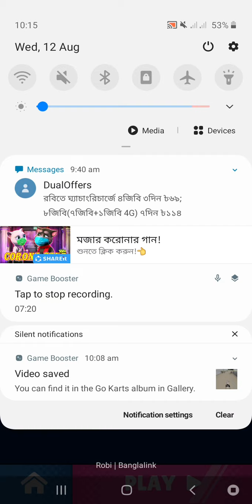Sweet Sins Superstars - Walkthrough Gameplay Android,ios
Welcome Shishir gamer Walkthrough Gameplay Android,ios Best Game Show..